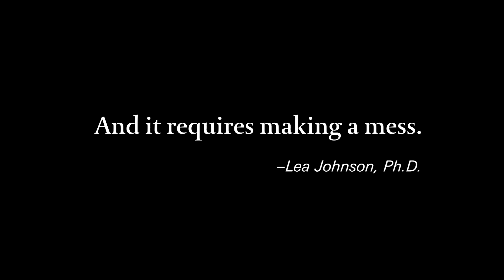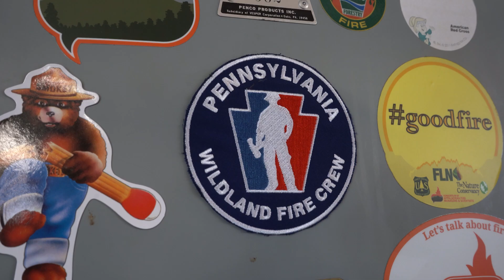Preserving Longwood’s Meadow Garden with Prescribed Burn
Meadows thrive on ecological disturbance, a natural process that redistributes resources and supports biodiversity. Without intervention, Longwood’s Meadow Garden would gradually transition into a forest, altering the delicate balance of this unique habitat.

To preserve its rich biodiversity, our team of scientists and fire safety experts conduct a controlled burn, carefully burning one-third of the Meadow Garden each year. This time-tested practice mimics the natural cycles that once shaped these landscapes, reducing invasive species, cycling nutrients back into the soil, and creating space for native species to flourish.

Dr. Lea Johnson, Associate Director of Land Stewardship & Ecology, and Erik Stefferud, Fireline Leader and Soils & Compost Manager break down the science and safety behind prescribed burns—a powerful tool for conservation and renewal.

Video by Carol Gross

Longwood Gardens is one of the great gardens of the world, bringing joy and inspiration to everyone through the beauty of nature, conservation, and learning.